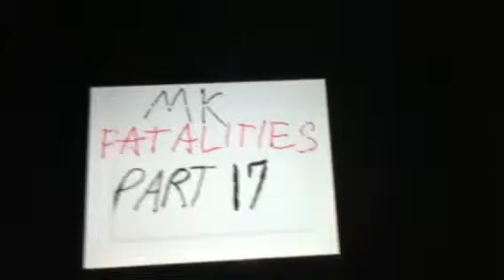Mortal Kombat Fatalities Part 17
Squashed like a bug